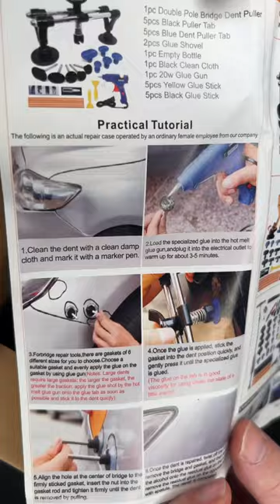Unboxing Auto Body Repair Tool Kit with Double Pole Bridge and Glue Puller Tabs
🔧 **Unleash the Power of DIY Dent Repair with Our Easy-to-Use Kit!**

Tired of staring at that pesky dent on your beloved vehicle? Say goodbye to costly repairs and hello to our DIY Dent Repair Kit, designed for ease of use and professional-grade results. Let me walk you through why this kit is a game-changer for any DIY enthusiast:

🚗 **Step-by-Step Simplicity:**
No need for a mechanical background; our kit is tailor-made for at-home DIY repair. Follow these straightforward steps to restore your vehicle's beauty:

1️⃣ **Clean the Surface:** Prepare the canvas by cleaning the dent surface, ensuring optimal adhesion for the repair.

2️⃣ **Heat and Apply Glue:** Load the glue sticks into the gun, heat, and apply to the selected Glue Puller Tab. This powerful combination creates a bond ready to tackle any dent.

3️⃣ **Strategic Placement:** Choose the right-sized Puller Tab, place it at the center of the dent, and watch as it grips securely. Patience is key during this step.

4️⃣ **Cool and Solidify:** Allow the glue to cool for 5-8 minutes, making sure it's perfectly set for the next crucial phase.

5️⃣ **Lift and Restore:** Utilize the golden dent lifter or bridge puller to align and press the tab. The magic unfolds as the dent starts to vanish. Repeat until perfection is achieved.

6️⃣ **Clean Finish:** Once the dent has disappeared, use alcohol or hot water to effortlessly clean any remaining glue residue from your car.

🔩 **Why I Love It as a DIY Enthusiast:**
Being someone who takes pride in DIY projects, this Dent Repair Kit is a revelation. It brings professional-grade dent repair to my garage without breaking the bank. I can confidently say goodbye to unsightly dents and hello to a pristine ride.

🛠️ **Versatility and Quality:**
This kit isn't just about repairs; it's about empowerment. Versatile, efficient, and durable, it's a must-have for anyone who values the satisfaction of fixing things on their own terms.

🔨 **Ready to Transform Your Vehicle? Invest in the DIY Dent Repair Kit Now!** 🚗